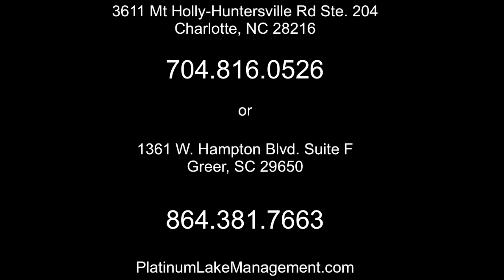Local Algae Treatment Example for a Retention Pond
Retention ponds can be a beautiful asset to any HOA - Home Owners Association or Commercial property if maintained against algae & aquatic weeds.

Hey its Richard here with Platinum Ponds & Lake Management. We wanted to show you today a retention pond here at a commercial property and today we are dealing with algae.  You can see the alga that is down in the bottom of the pond. Algae will accumulate rather quickly when it has a lot of sunlight. In this particular instance we have algae that is growing rapidly because it's six inches deep and it has some light.  So as a nutrient-rich pond that catches rainwater off an entire commercial property it has an area in which parking lots & fertilizers. They take really good care of the grass. So we have all these toxins and fertilizers and phosphorus loads coming into this pond area.  This pond actually fluctuates up and down ten inches.  You can see the emergency spillway here is actually up two feet.  So this could actually hold a lot of water, but it does go up and down and fortunately in this instance were not able to use dye as a shading property because the turnover is so quick that in less than seven day it is crystal clear again. So their only option right now is to be reactive and treat this Chara alga that's in the bottom of the pond. You can see it is growing off the bottom and we are only at the end of January.

Already here in South Carolina algae is growing and so we're going to react as quickly as possible so this doesn't become a headache in April or May. Most people call us during these months with problems of algae.

So today we are using Captain XTR, which is a really beefed up copper sulfate product that actually has a tacifier that's built into it and actually can attach to the cuticle of the plant. It's able to burn into the plant a lot a lot more of course the product cost more and is a patented product by SePro. We like to use it in cases like this where we need 100 percent effective kill rate area for the algae in this pond.

 I wanted to show you here today I've got the backpack on today and we've mixed up our ratios and will be spraying this into the pond.  Now it's blue not because it's a toxic that is a chemical. We actually add a dye to the pond water treatment so that we actually can see as an applicator where we are treating around the pond. It gives us a little bit of a smoke trail and we are able to mix it up and put it all over the pond and basically get a kill rate... now people ask me all the time how long did it take for the copper sulfate like Captain XTR to kill it.   Essentially in 24 hours we can see the results from the copper breaking down the cuticle of the algae and we have really good success rate.   Now unfortunately a lot of misnomers are out there in the marketplace and it's not like a homeowner can just pick up a bottle of copper sulfate and spray it into your body of water that runs into another body water.  Now you need to have an aquatic herbicide License in order to do this and so there are very few of us have a category 5 aquatic herbicide licenses. I have one from the state of South Carolina as well as the state of North Carolina as we service the Charlotte,
Asheville, Greenville, and Spartanburg markets.

But you need to have an herbicide license in order to spray chemicals into a body of water that runs into a stream, river, or anything like that. Now if you have a farm pond and it’s an independent farm pond and that's all you have and no waters running out-of-it into standpipe or into a creek. You can use these products yourself, but of course you need to do it under really cautionary ways so that you don't end up fish kills. Once it kills the algae in the water you are depleting oxygen levels very rapidly and so we don't have any options.

As always find us on the web at Platinum Lakes.com. We would love to help you with your retention pond in hopes that you become a member today and of course if you like this video give us a shout out in the comments section.  We would love to hear from you. Have a great day.